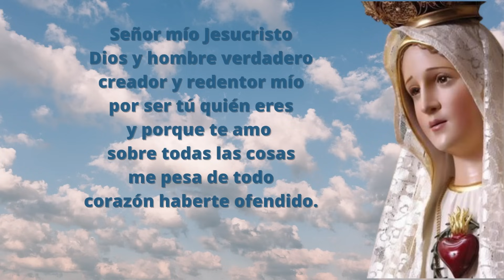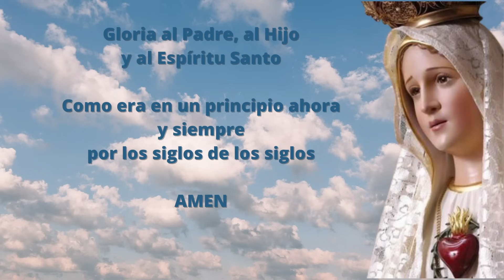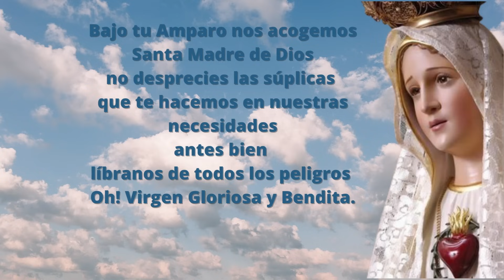Santo Rosario Corto de hoy Martes 9 de Enero Misterios Dolorosos Rosario a la Virgen María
Los misterios dolorosos, que se contemplan los martes y viernes, son aquellos que nos recuerdan el acto de amor más grande y divino de la historia.